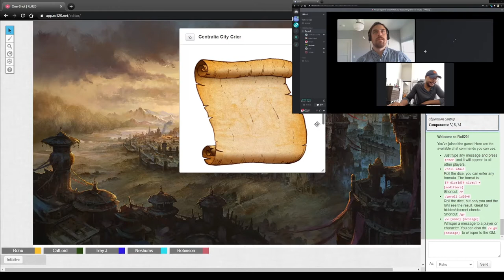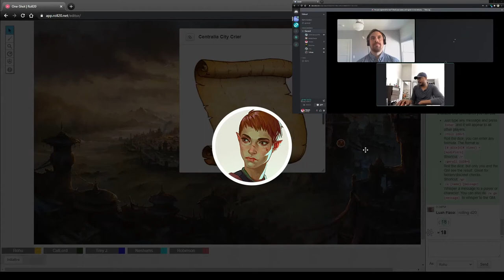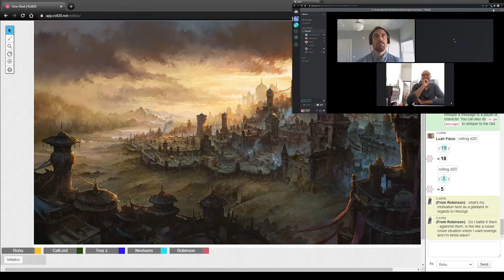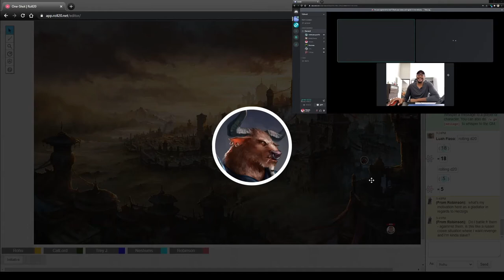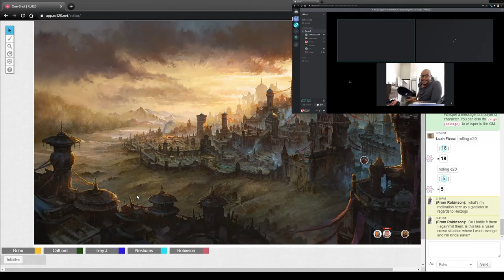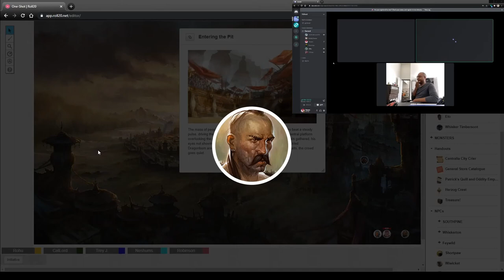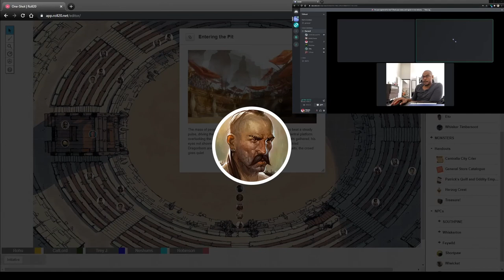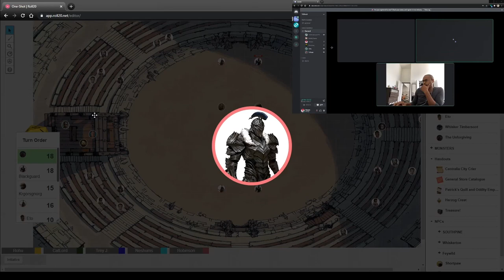20200913_Entering the Capital_pt 1